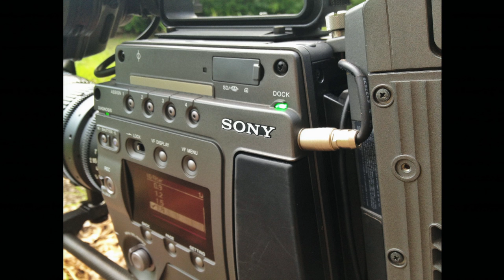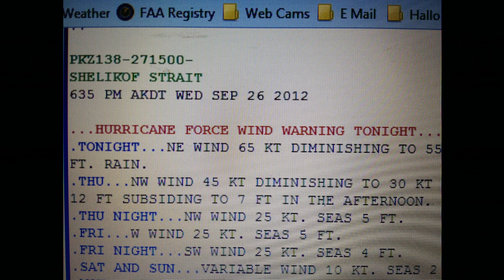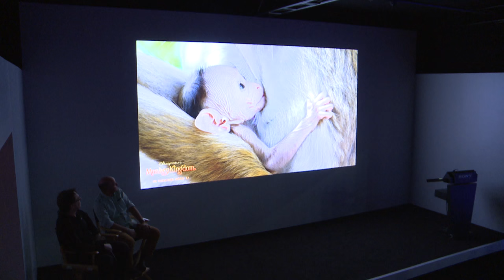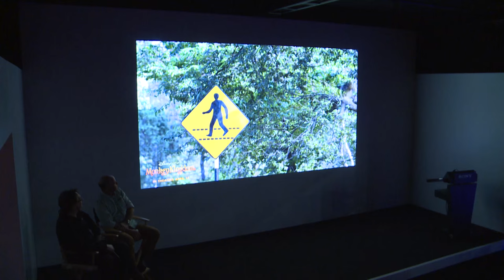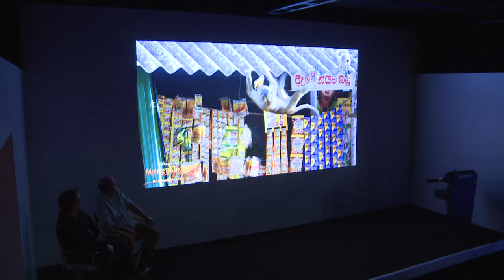SonyProLive with Gavin Thurston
Cameraman Gavin Thurston joins Sony's Peter Crithary from NAB Show 2015 to discuss his work, answer questions and describes his time shooting Disneynature's Monkey Kingdom on Sony's F65.